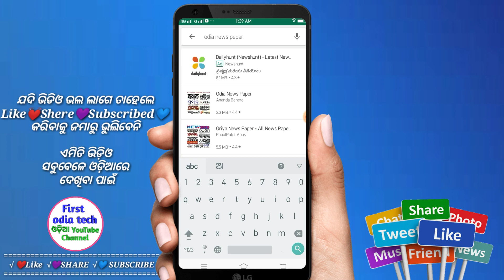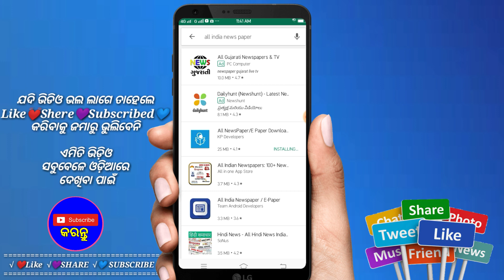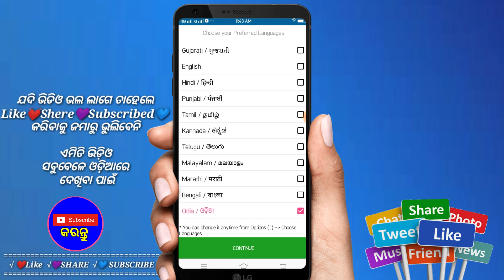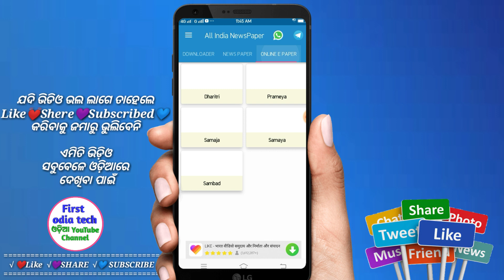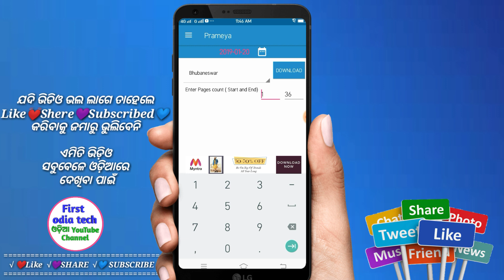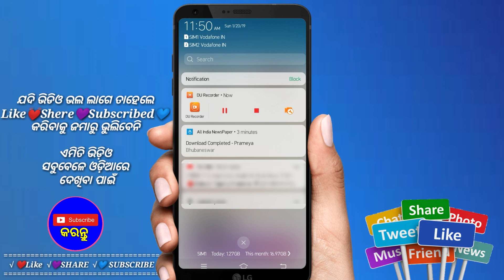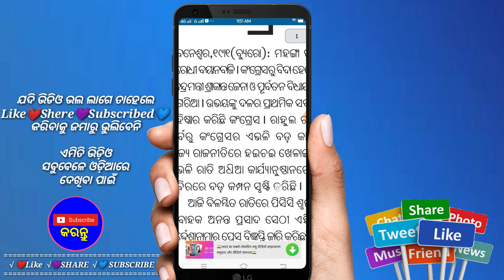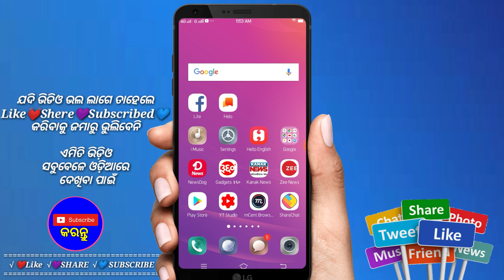Newspap | How to download odia news paper | odia news pepar | odia news paper app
ନିଜର ଜମି ବାରି ପଟା ଚେକ କରନ୍ତୁ ମୋବାଇଲ ରେ

ନିଜେ କୋମ୍ପୁଟର ରେ ତିଆରି କରନ୍ତୁ Bootbale Pendrive

ଓଡ଼ିଆ ହିନ୍ଦୀ ତେଲୁଗୁ ସବୁ ଫିଲ୍ମ ଡାଉନଲୋଡ କରନ୍ତୁ

how to download odia news paper in pdf,
how to download odia newspaper pdf,
how to download odia news paper,
how to download odia newspaper in pdf format,